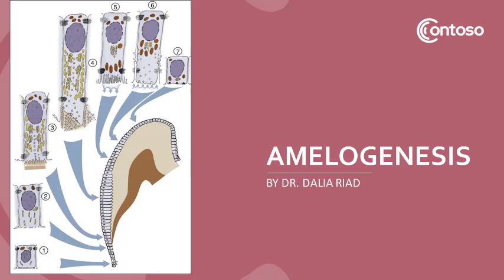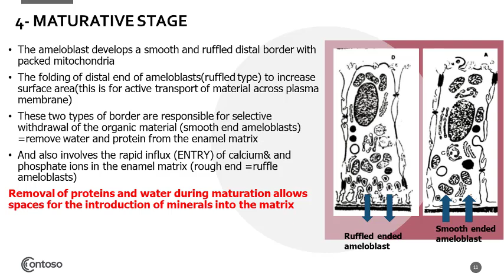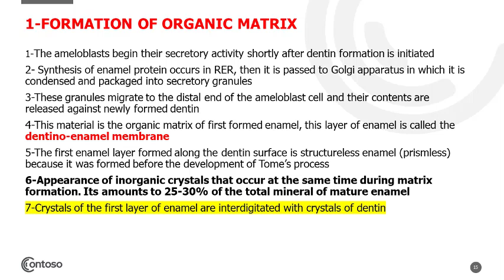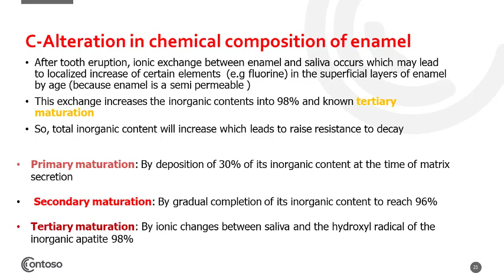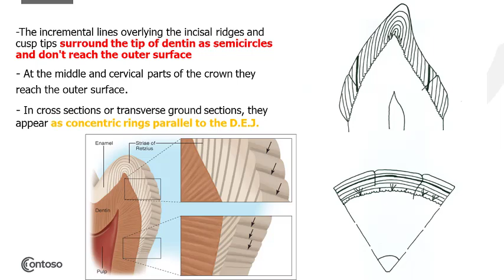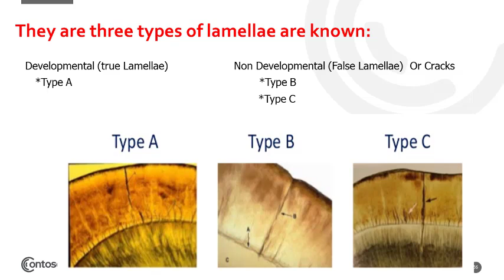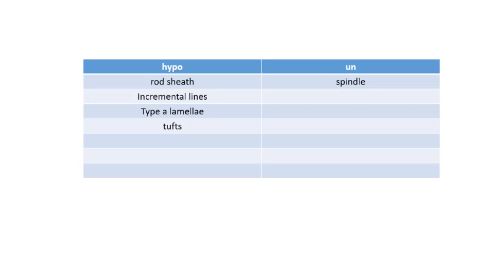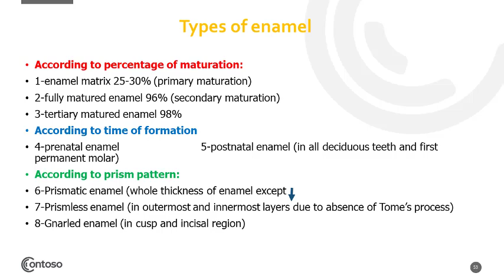Oral Histology - LEC 5 Enamel part 2